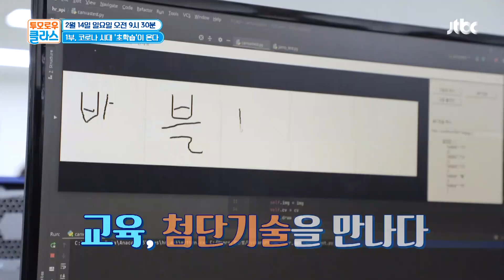JTBC 교육특집 투모로우 클라스 1부 예고편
코로나19가 휩쓸고 간 지난 1년
앞당겨진 미래 교육, 그 방향은?!
'초학습 시대'가 온다?!

서울대 장대익 교수가 전하는
이미 시작된 교육 대혁명

세계적인 교육혁신가
스탠퍼드 대학교 폴킴 교수가 진단하는
코로나 시대, 교육의 방향

교육, 첨단 기술을 만나다
미래교육은 이미 시작됐다!

시대의 변곡점에 서 있는 지금
학생들에게 가장 필요한 것은?
코로나 시대 미래교육은 어디로 가고 있나?

〈투모로우 클라스〉 1부 - 코로나 시대 '초학습'이 온다
2월 14일 오전 9시 30분 방송!